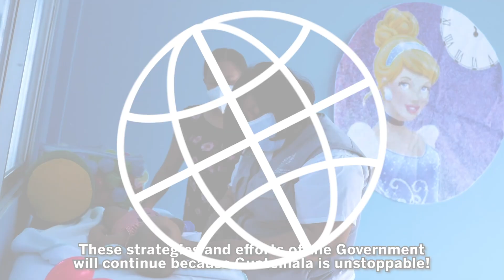2022, el año de los logros l DCA Mundo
El presidente, Dr. Alejandro Giammattei presentó el Tercer Informe General de la República 2022.